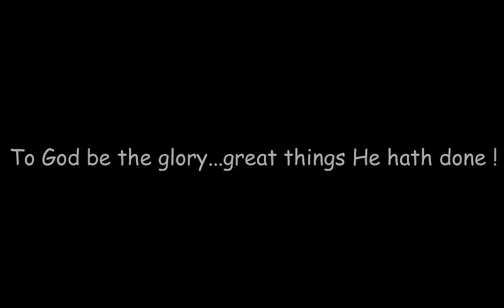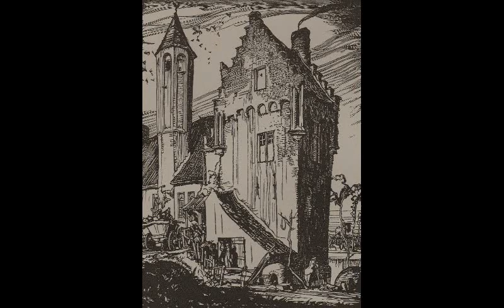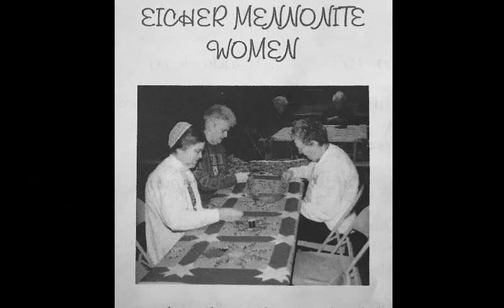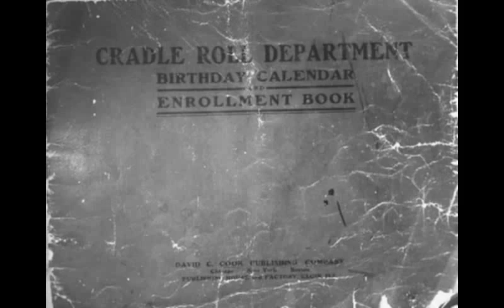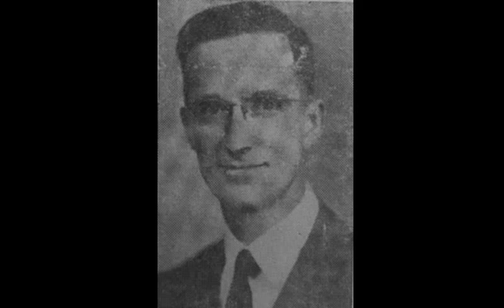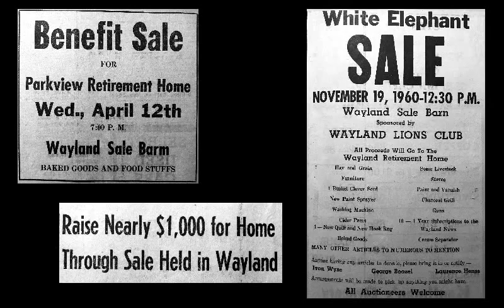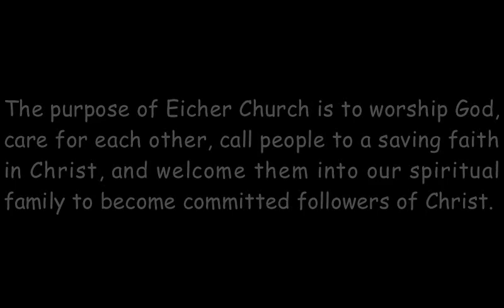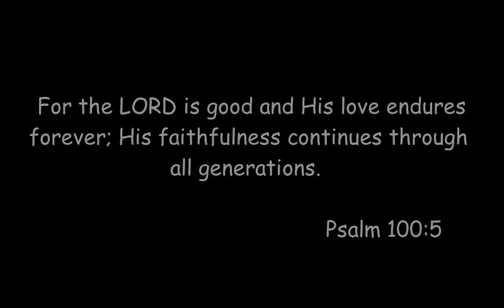Eicher Church History